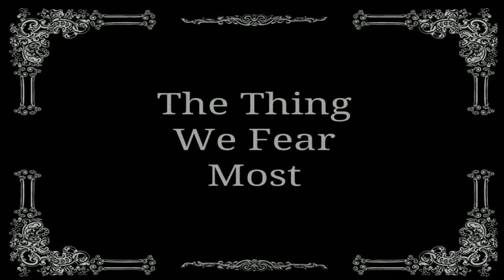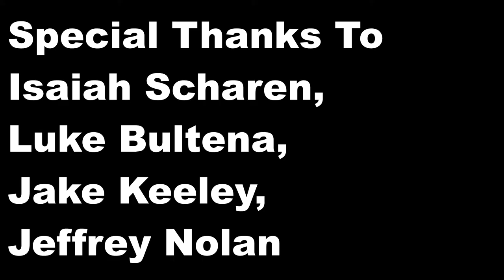The Thing We Fear Most - Halloworst Short Film (2016)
Halloworst Film Festival Selection 2016 St. Olaf College:
The undeniably relatable story of the world's most popular fear, a man begins his perilous trek in the nighttime only to discover his world is not as it seems.

Starring:
Emmett Lindquist as Walking Man
Cole Hamilton as Victim
Nick Buck as Crazed Knife Murderer

Special Thanks to:
Bennett Robelia - Grip
Carter Mickelson - Assistant Director